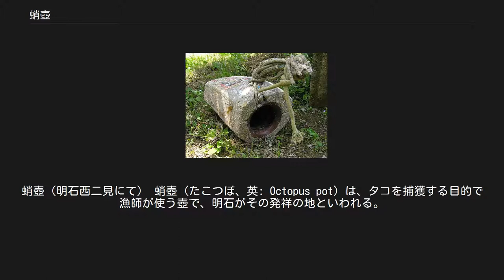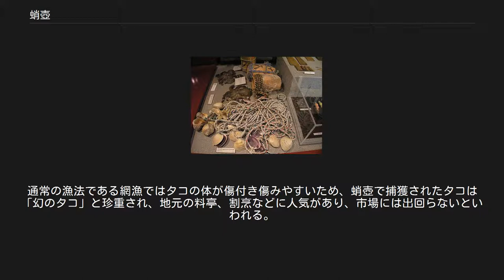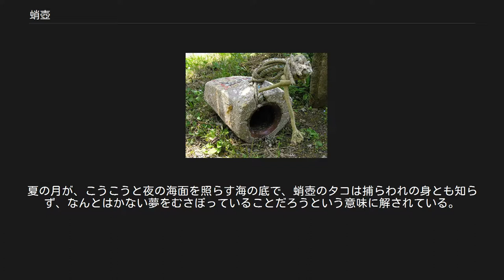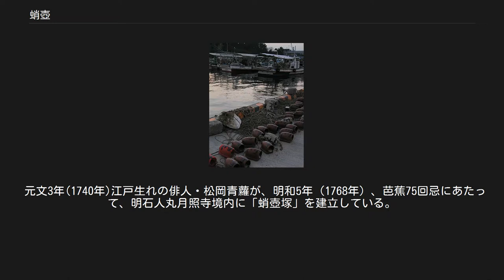蛸壺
蛸壺（明石西二見にて） 蛸壺（たこつぼ、英: Octopus pot）は、タコを捕獲する目的で漁師が使う壺で、明石がその発祥の地といわれる。
材質は素焼きの陶器が主流であったが、近年はプラスチック製なども見られる。
 明石二見漁港と蛸壺 イイダコ、子ダコ漁に使われる二枚貝の仕掛け 蛸壺の色々 木製の蛸壺 （北海道宗谷漁港） 蛸壺は主に横にして使うため、多くは胴に平らな部分がありカマボコ型になっている。
これは潮の流れなどの影響を受けないようにするためである。
古くは首の部分のくびれた単純な素焼きの壺が用いられたが、現代では普通は素焼きの円筒状の壺の側面にモルタルなどで加工することによってカマボコ型にし、同時に重量を持たせている。
 タコは、体を保護する固い殻などを持っておらず、身を守るため普通、海底の沈み磯（岩場）の中に潜み、潮がゆるくなる時間帯を見計らい岩場から出てきては砂地などでイシガニや小魚、貝などを短時間で捕獲するが、潮が変わると慌てて住処に戻ろうとする。
隠れる場所の少ない砂地はタコにとって危険地帯であり、ときにマダイなどの餌になることも多く、そこに絶好の隠れ場所があればタコはこれ幸いと入ってくる。
海底から蛸壺を引き上げる際も、壺から逃げるタコは滅多におらず、壺の中でじっとしている。
これが蛸壺漁の原理である。
引き上げた蛸壺からタコを力ずくで引き出すことは難しいが、塩もしくは濃い塩水をかけるとタコが自ら蛸壺から這い出てくるので、これを捕らえる。
 マダコもイイダコも同様の原理で捕獲できるが、小型のイイダコには二枚貝の貝殻を左右対にして蛸壺の代わりに使うこともある。
イイダコは、岩礁ではなく砂泥質の海底で左右の殻のそろった二枚貝の貝殻に入り込み、腕の吸盤で閉じて棲家にしたりそこで産卵したりする習性があるためである。
 蛸壺漁は非効率であるため現在はほとんど行われておらず、蛸壺発祥の地といわれる明石でも蛸壺専門の漁師はたった2人といわれる。
通常の漁法である網漁ではタコの体が傷付き傷みやすいため、蛸壺で捕獲されたタコは「幻のタコ」と珍重され、地元の料亭、割烹などに人気があり、市場には出回らないといわれる。
 日本列島では縄文時代晩期に大型貝塚を形成し、クロダイ・スズキを中心とした漁労を行う縄文型内湾漁労が衰退する。
弥生時代には新たなタイプの内湾漁労として大陸から渡来した管状土錘を用いた網漁や、イイダコを対象とした蛸壺漁が行われる。
兵庫県の明石がその発祥の地といわれ、周辺の遺跡からも蛸壺が発見されている。
その後、蛸壺漁法は同心円状に広がりを見せ、古墳時代後期以降になると瀬戸内海一円に広がり九州北部にも散見されるようになる。
なお、北海道などでは四角い蛸箱が使われる。
 蛸壺や はかなき夢を 夏の月 詠み人は松尾芭蕉。
夏の月が、こうこうと夜の海面を照らす海の底で、蛸壺のタコは捕らわれの身とも知らず、なんとはかない夢をむさぼっていることだろうという意味に解されている。
また、"はかなき夢"には、平家一門にまつわる哀れを重ね合わせているという解釈もある。
 元文3年(1740年)江戸生れの俳人・松岡青蘿が、明和5年（1768年）、芭蕉75回忌にあたって、明石人丸月照寺境内に「蛸壺塚」を建立している。